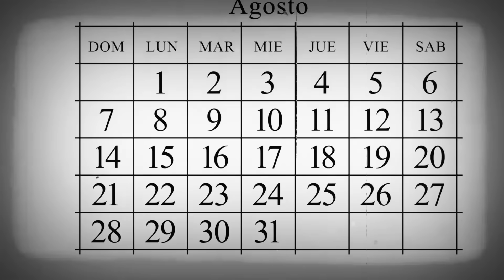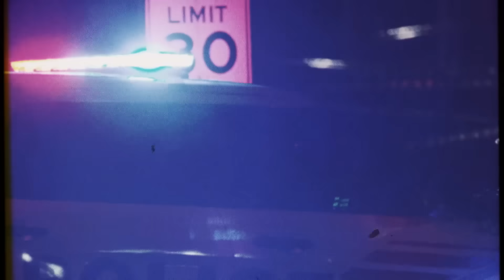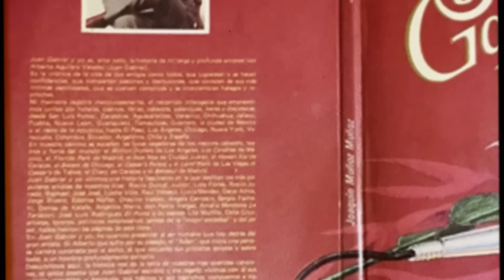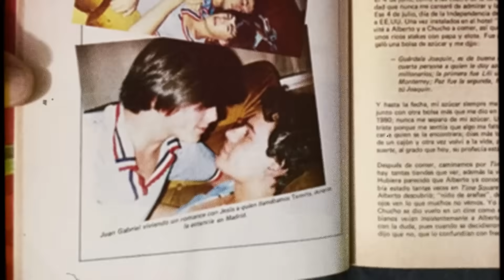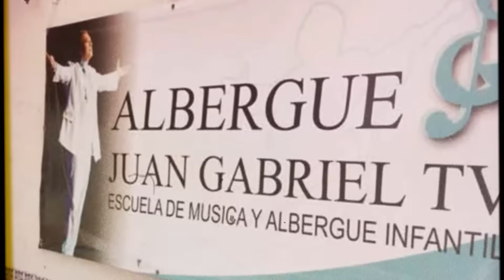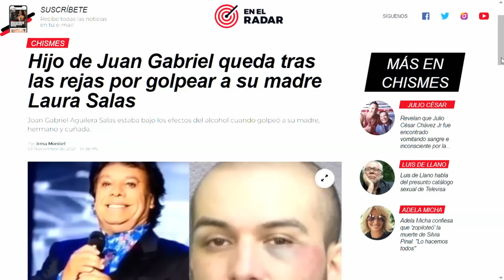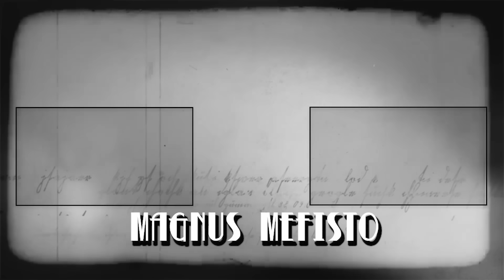El día que MURIÓ Juan Gabriel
Magnus Mefisto te cuenta el día que esto sucedió.